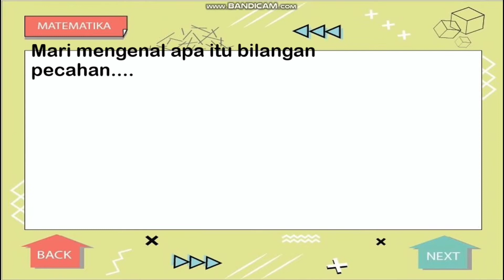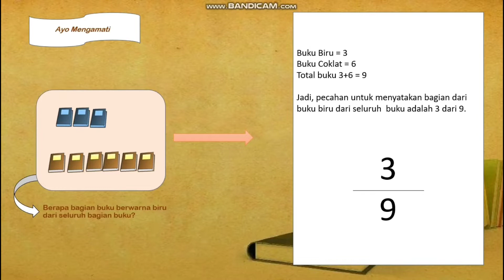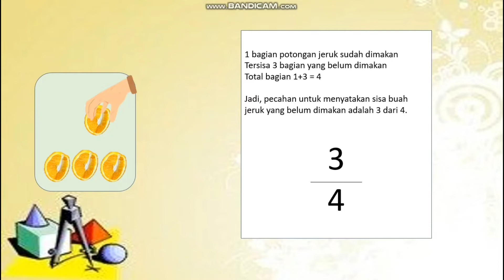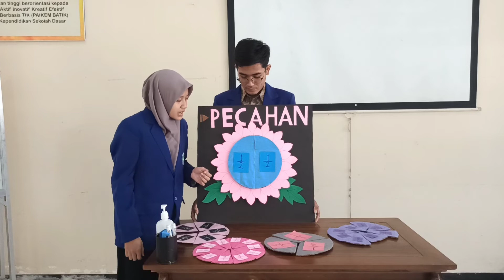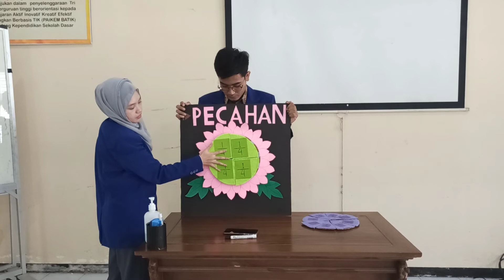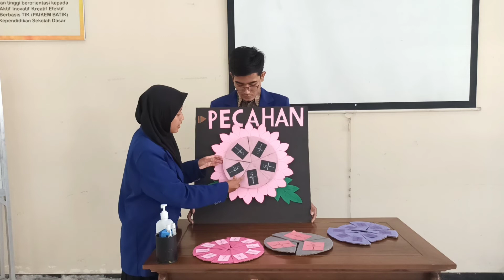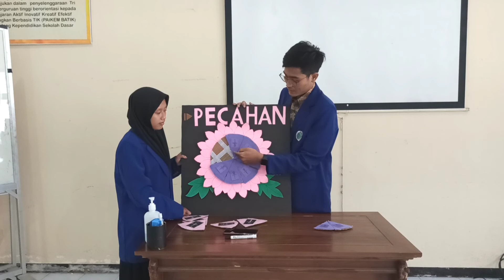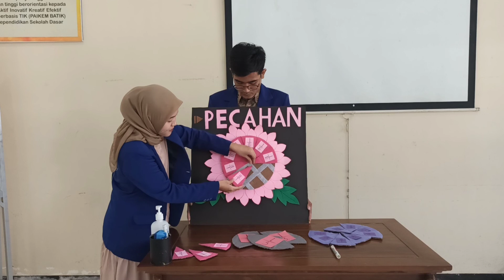Media Pembelajaran "Bunga Pecahan"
Kelompok 3 offering A5G

Anggota kelompok:
1. Annisaa Setyo Utami (04 / 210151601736)
2. Devi Aprilia (07 / 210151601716)
3. Eka Nur Sofyandi (09 / 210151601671)
4. Haidar Azis (14 / 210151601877)
5. Nadilla Sukma Berliani (23 / 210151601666)
6. Ratih Ulfa Triana (28 / 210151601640)